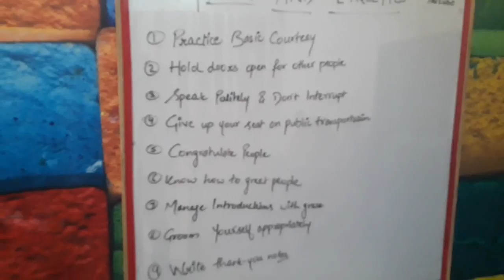manners and etiquette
Manners can remain similar across cultures; etiquettes definitely change depending on culture and customs. Manners and etiquette are also different in the type of skills that is required. Manners are most often imbedded from a younger age, while etiquette requires waiting for the child to turn a specific age.
Manners include things such as respecting the elders, respecting other people’s property, not speaking in a rude manner, asking for permission before taking someone’s property, not staring, not talking about someone behind someone’s back, etc. These are a few examples of what having manners include. These manners are generally taking into consideration another person and his feelings. It is also the same in every culture and society.

 Etiquettes are altered depending on the culture and customs of a culture. It sets rules and regulation of how one should act in front of company, in a dining area, etc. For example, knowing which spoon to use for what during dinner is considered etiquette in certain cultures. It also includes how to address someone, so calling a married person Ms. Instead of Mrs. or vice-versa is considered not knowing etiquettes. In certain places such as India, manners and etiquettes often coincide, such as not loitering is considered as a manner as well as etiquette. However, in countries such as the United States and the United Kingdom, etiquette includes things such as how to bow, how to address people of great importance, how to eat in company, how to dance, how to carry oneself, etc.

Etiquettes and manners play an important part in civilizations. It is also often said that manners are far more important than etiquettes are etiquettes of a well-mannered person can often be forgiven, but not that of an ill-mannered person.
Manners are made up of trivialities of deportment which can be easily learned if one does not happen to know them; manner is personality—the outward manifestation of one's innate character and attitude toward life.